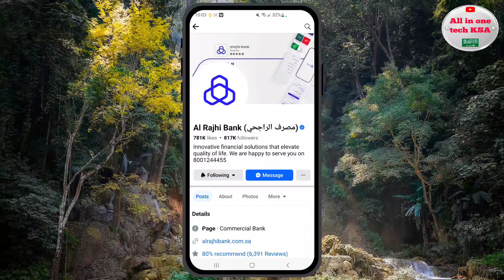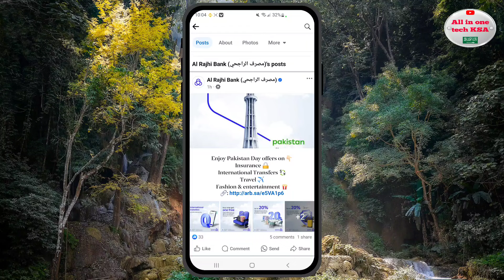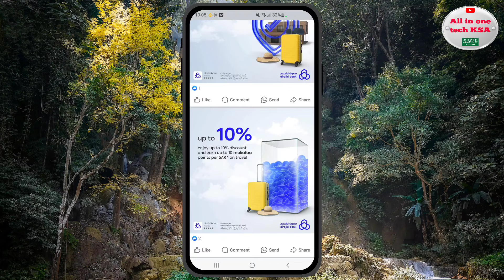al rajhi bank big offer on independence day | Al rajhi Bank 4 offer today | international transfer